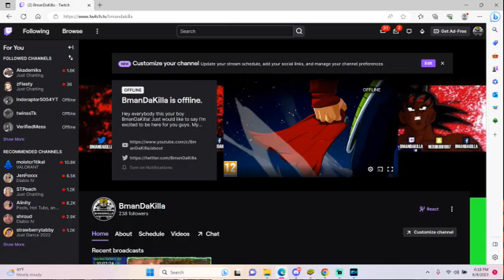MORTAL KOMBAT 1 | OFFICIAL GAMEPLAY DEBUT | TRAILER | REACTION | KILLA REACTS!!!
● Have You Ever Wanted To Be Uh Killa?

● ABOUT MY CHANNEL:
What's Good Killas! I'm Bman aka BmanDaKilla - My Goal Is To Grow A Fun & Healthy Community For Everyone Of All Ages. - All Support Is Much Appreciated!!

● What Is The Upload Schedule?
I Try To Upload When I Can The Goal Is Usually A Few Times A Week, But If It's A Busy Week I May Drop More Depending On What Comes Out During That Time Frame On What I Am Covering Or Playing Wise.

Usually You Can Hit Me Off Twitter Because That's Where I'm Usually Active On The Most, But If You Don't Have That I Have Other Social Medias As Well Including Discord, Facebook & Snapchat.

● Any Ideas For The Channel?
Any Requests Related To This Channel Feel Free To Hit Me Up!